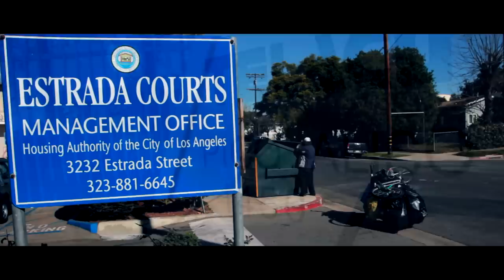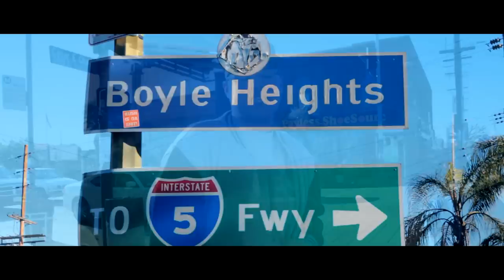Dodger Blue - Hustle Heights - Official Music Video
The Campain & Misol Tribe present Dodger Blue performing Hustle Heights.
Produced by Proed Beats
Filmed.Edited.Directed by Eyekon Fotography
Off his debut Mixtape A Series of Unfortunate Events